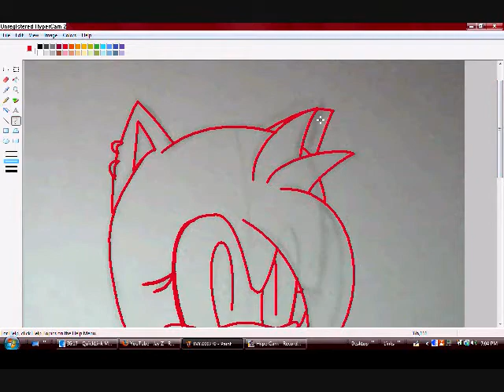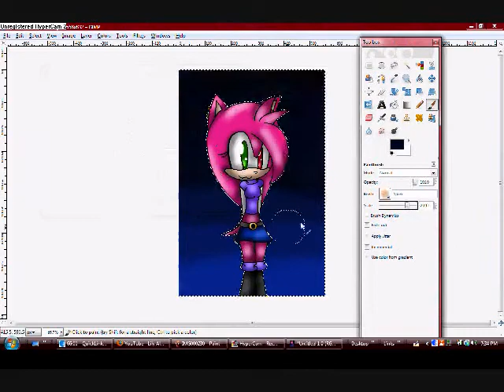Drawing Lucy the Hedgehog *request*